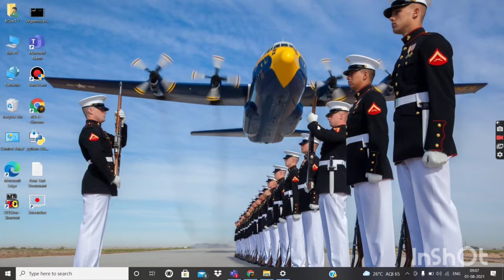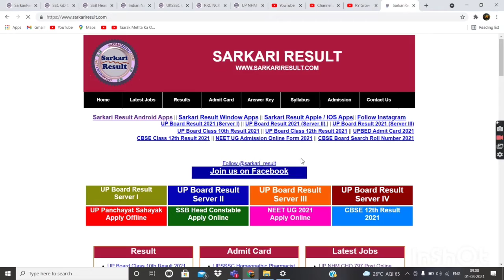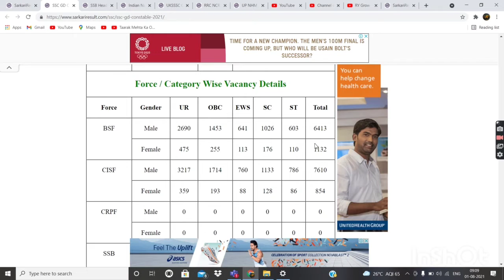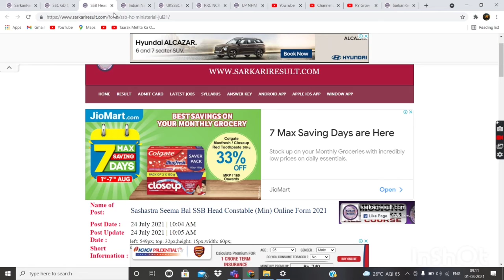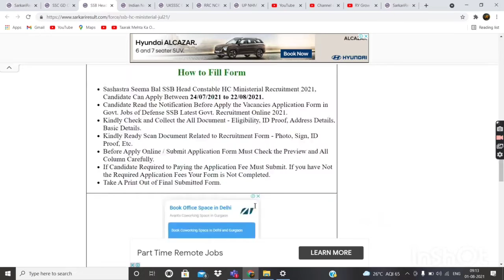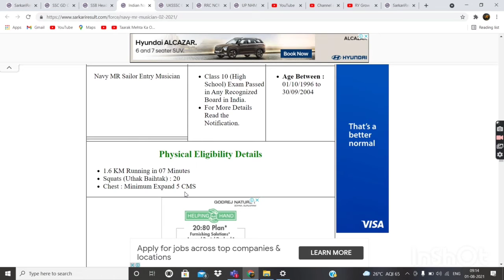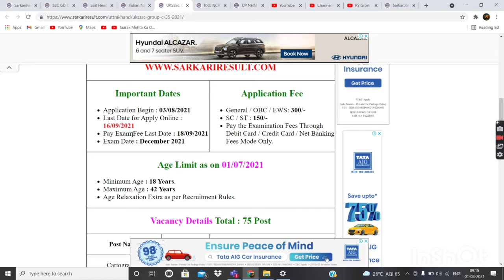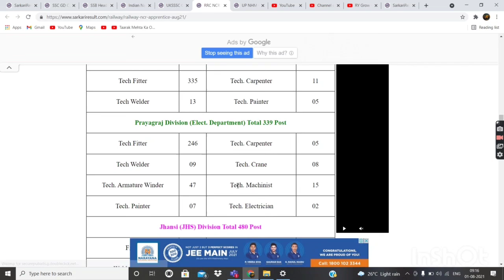INDIAN ARMY/NAVY/SSC/POLICE/AIRFORCE 10 CLASS OR 12 CLASS STUDENT APPLY ONLINE FREE/SARKARI NAUKARI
new vacancy 2021, sarkari naukri, GOVT JOB 2021, govtjob portals, upcoming vacancies in july 2021

2021 में आने वाले सरकारी नौकरी|Upcoming Vacancy ( Recruitment) in 2021 | 2021 Job Vacancy march, upcoming new vacancies in march 2021, new job notification in march 2021
govtjob portals
2021 में आने वाले सरकारी नौकरी|Upcoming Vacancy

vacancy after lock down. If you are also a government job aspirant you must watch this video.

government jobs 2021 for 1
topic:-
sarkari naukri
sarkari result
govtjob portals
new vacancy
government job vacancy 2021
anganwadi supervisor
new vacancy
sarkari naukari
new job
bank job
12th pass govt jobs 2021
railway vacancy 2021
job alert
sarkari job
10th pass govt jobs
12th pass government jobs
sarkari naukri
sarkari naukri blog
sarkari naukri in delhi
sarkari naukri 2021 up
sarkari naukari ke form
sarkari naukri 12th pass
sarkari naukri app